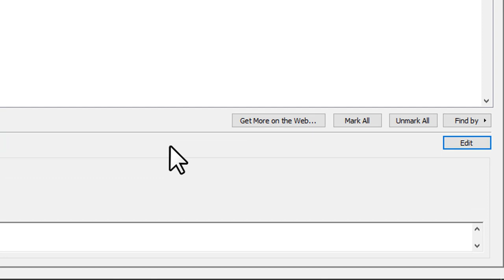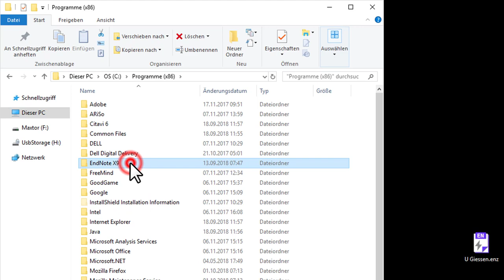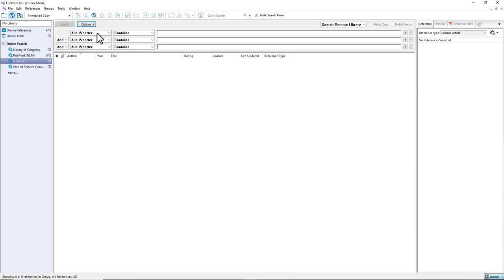Mit EndNote in JUSTfind recherchieren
In diesem Video erklären wir, wie man in EndNote X9 die Verbindung zum Katalog-Tab in JUSTfind herstellen kann.